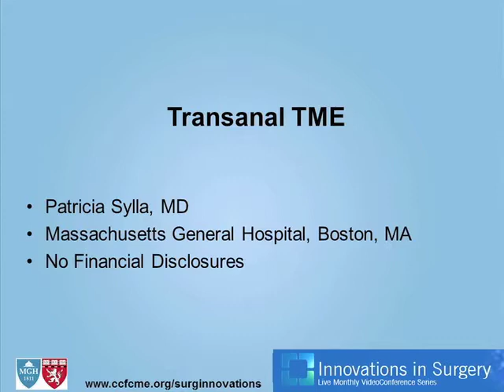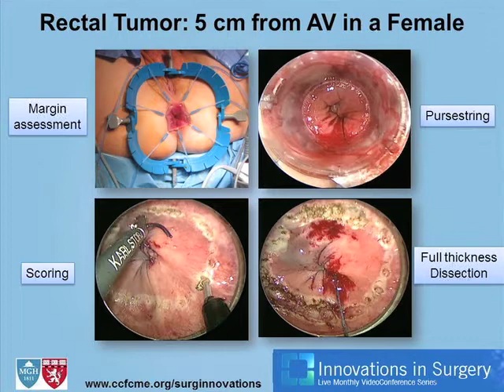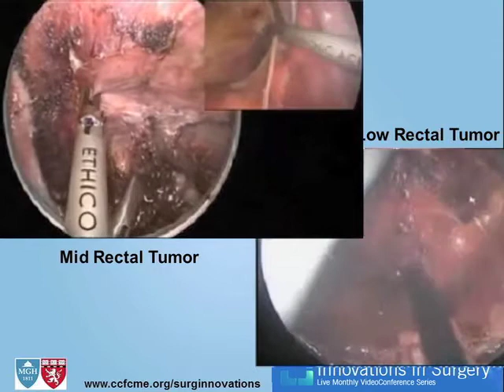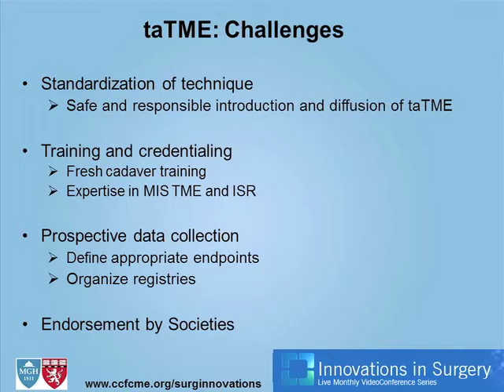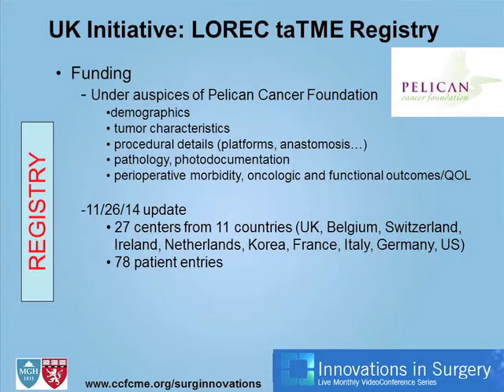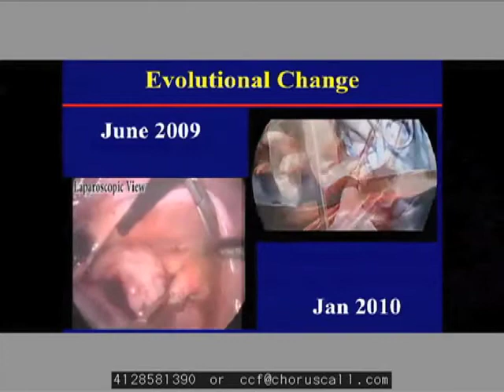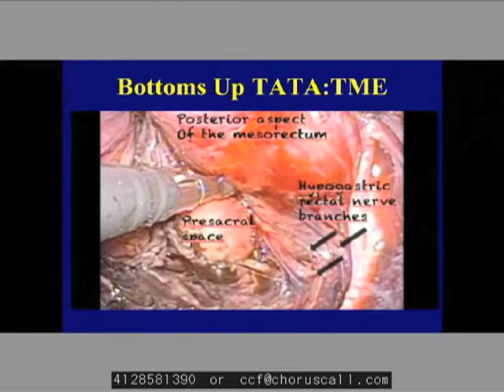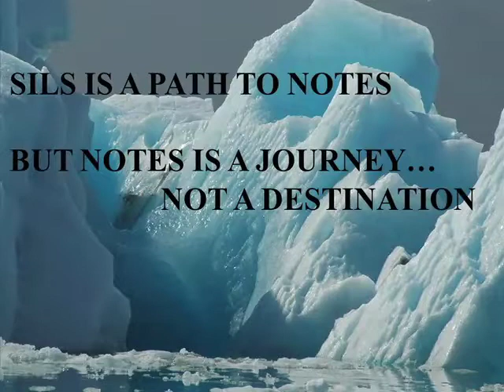Transanal Total Mesorectal Excision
The transanal total mesorectal excision webcast addresses indications and outcomes of transanal TME for rectal cancer. to claim CME credit or learn more about the Innovations in Surgery series.

The transanal total mesorectal excision webcast features expert faculty members, John H. Marks, MD of Lankenau Institute of Medical Research and Patricia Sylla, MD of Massachusetts General Hospital, and is moderated by Dr. Steven Wexner of Cleveland Clinic.

The video was produced by the Cleveland Clinic Foundation Center for Continuing Education and the Cleveland Clinic Center for Surgical Innovation, Technology, & Education.

Interested in related CME education?